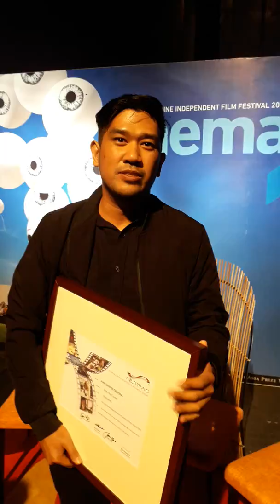Cinemalaya2019 entry JohnDenverTrending also wins Netpac Award for the Full-Length Category.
Writer-director Arden Rod Condez happily accepts his movie's fourth award, before formally named Best Film at the Cinemalaya15 Awards.